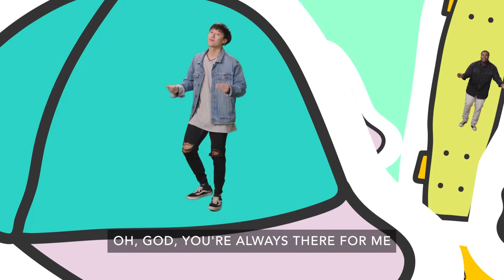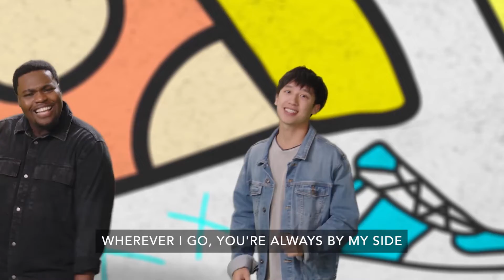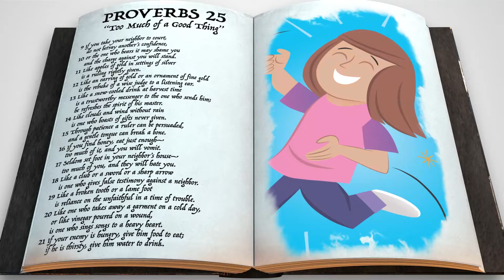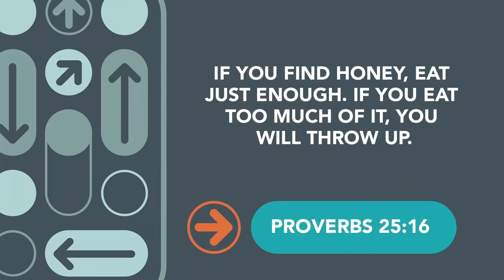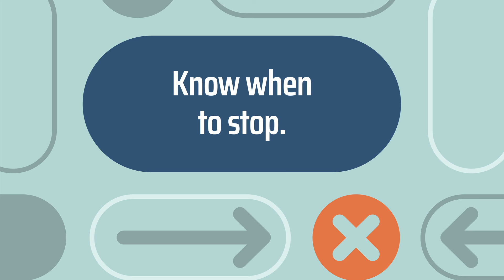Jan 30 Elementary Worship Experience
Remote Control: The Choice Is Yours
Story: Too Much of a Good Thing (Proverbs 25:16)
Memory Verse: 2 PETER 1:3A
For more visit: ChristChurchMequon.LIFE/kids